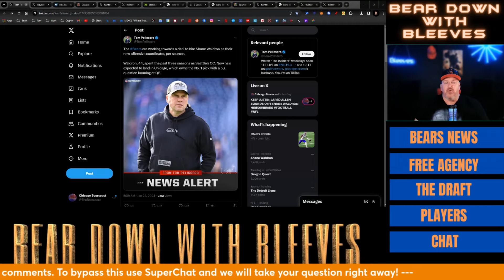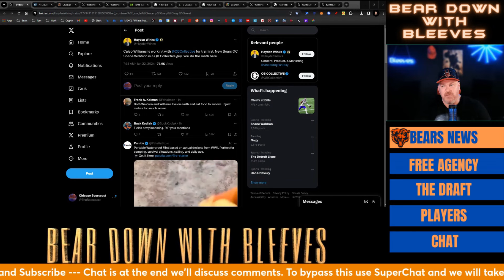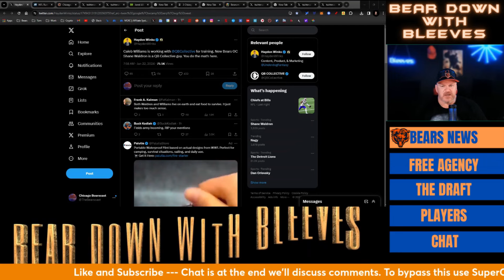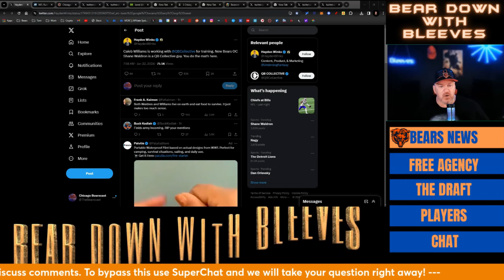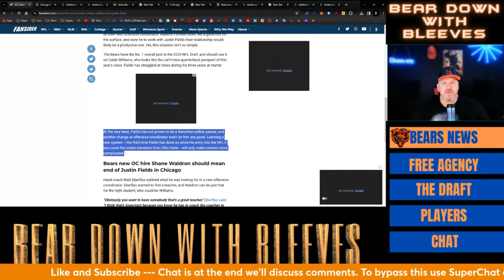Shane Waldron to Chicago Bears! What this means for JUSTIN FIELDS!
Clip from today's show.

Chicago Bearscast is your one-stop shop for all things Chicago Bears! From breaking news and analysis to game previews and postgame reactions, we have you covered.

Hosted by Maddie and Bleeves, Chicago Bearscast features in-depth analysis of the game and of upcoming opponents. We also offer a unique perspective on the Bears, with a focus on the team's history, culture, and fan base.

Whether you're a die-hard Bears fan or just getting to know the team, Chicago Bearscast is the perfect channel for you.